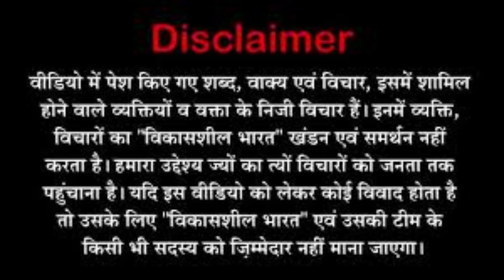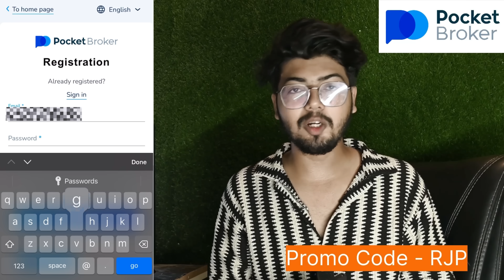बरियतिया | Full Comedy Video | Reyaj Premi Team | Mani Meraj Comedy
Follow the link and start earning on Pocket Broker.

Director- Reyaj premi

Editor - GB Sahil

Cameraman - Ranjan chaudhary

The alcohol shown in the scene is not real , its just water , we dont support cumsuption of alcohol